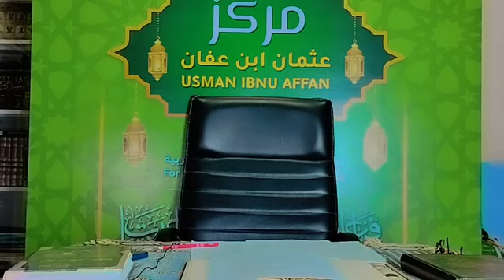Syarah Hadith Nawawi 40 - hadis yg ke 17 .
อัรบาอีนนาวาวีย์ ( ฮาดิษ 40 ) ฮาดิษ ลำดับที่ ( 17 )
24 / 01 /67  คืนวันจันทร์
ร่วมบริจาคเพื่อเผ่ยแพร่งานศาสนาและพัฒนา
ระบบถ่ายทอดสดและอื่นๆ ได้ที่ :
ชื่อบัญชี  :  นาย รอสาดี  นิมิ
ธนาคารเพือการเกษตรและสหกรณ์การเกษตร
ญาซากุมลอฮค่อยรอนนะครับ